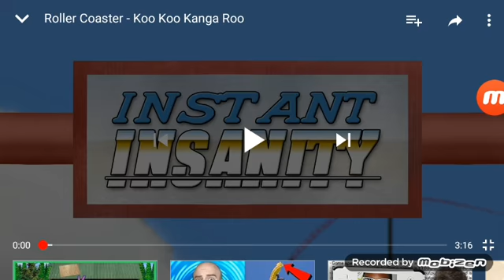Fred's Fun Roaller Coaster Ride!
Yup. This Roaller Coaster Accident Video Is Actually not Real. It was Just a Project or Some Sort.